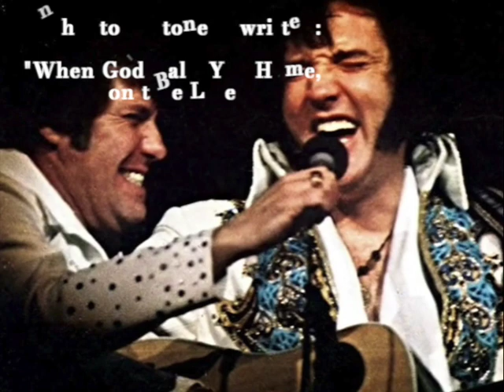Welcome to my World - Charlie Hodge - Another talk about Elvis Presley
This is a supplement to my previous interview with Charlie Hodge called "Welcome to my World - Charlie Hodge - A talk about Elvis Presley"  Charlie Hodge talks about his years with Elvis Presley, where he also where living at Graceland. Charlie where one of Elvis close friends, and he was with him from they met in the army in 1958 and until Elvis died in August 1977.